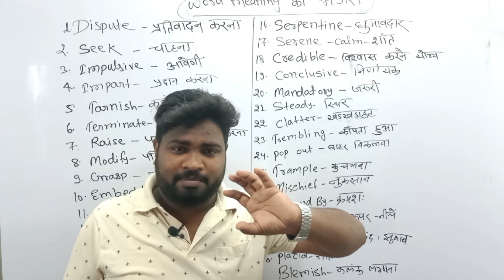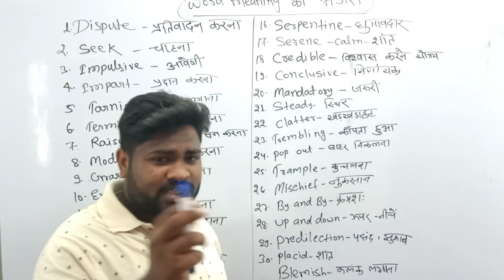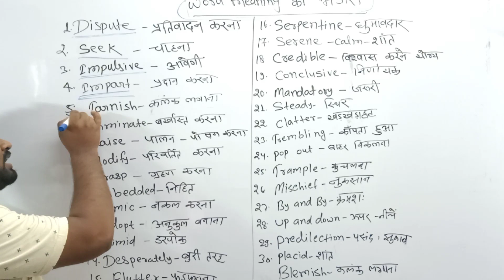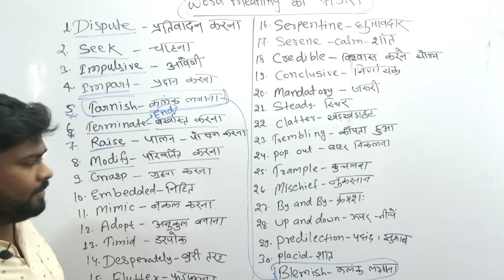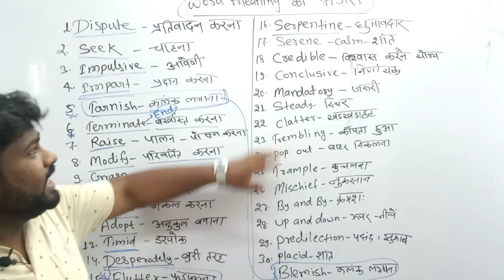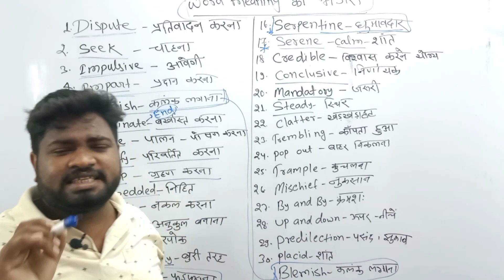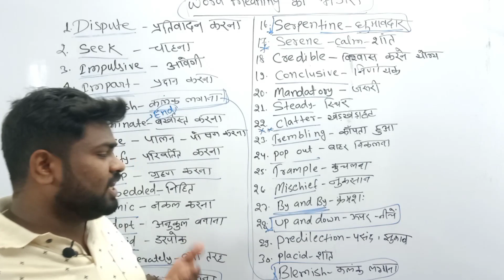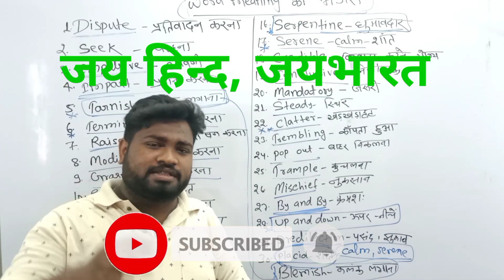BCECE LE 🔥🔥।।Super 30।। Word Meaning का भंडारा आ रहा है।।Technical English।। सिर्फ़ आपलोगो के लिए ।।